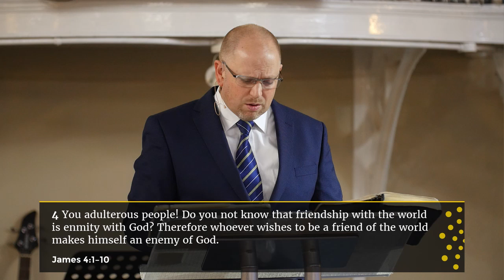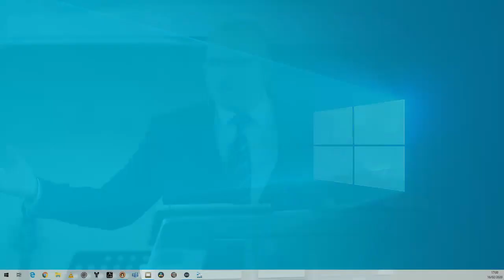Winning the War Within - James 4:1-10